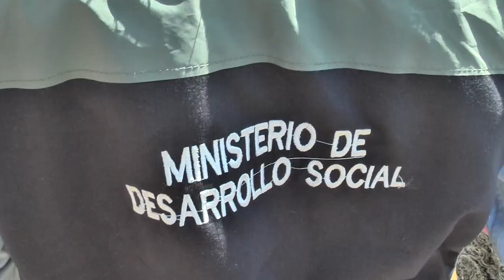274 viviendas dañadas